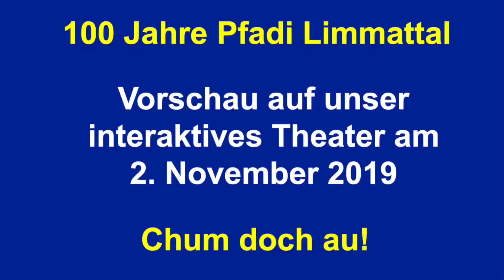Vorschau: Pfadi Limmattal Familienabend und Theaterprogramm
100 Jahre Pfadi Limmattal Interaktives Bühnentheater